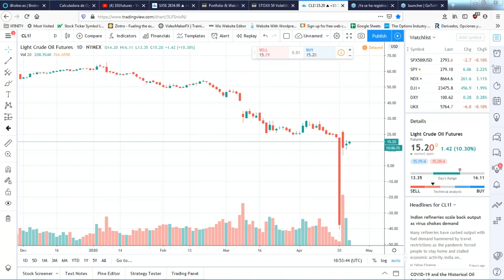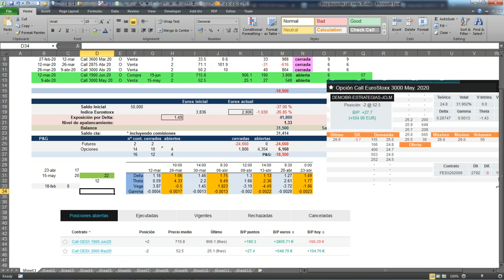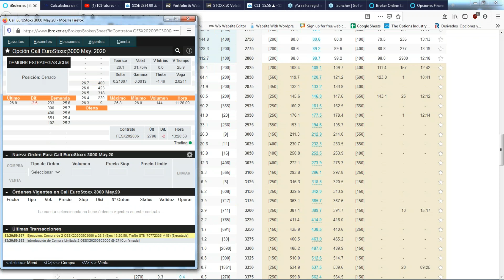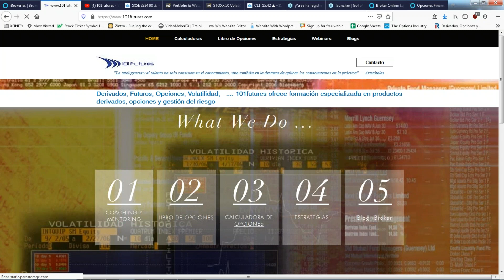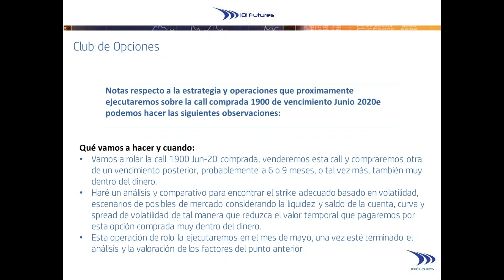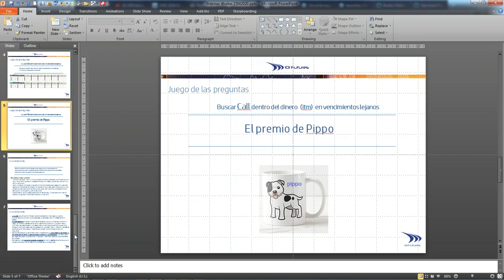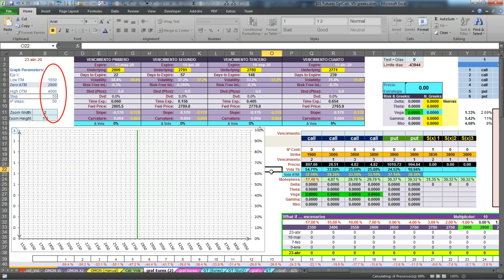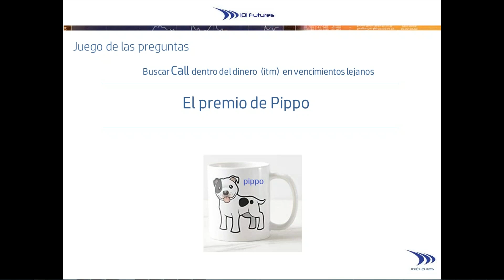Práctica Virtual con Opciones Call Cubierta Delta 30 y seguimiento y propuesta operativa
Seguimiento de la estrategia Call buy-write delta 30, ideas, propuestas e hipótesis operativa, por qué operar con series muy dentro del dinero es escenarios de incertidumbre de mercados